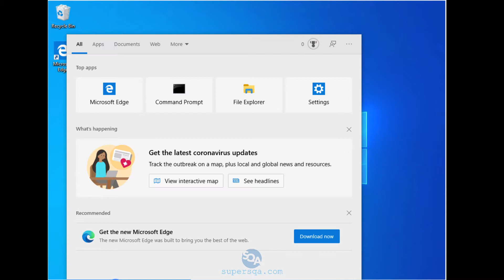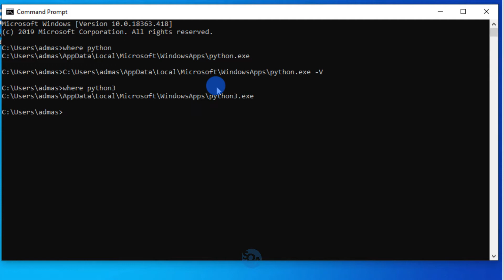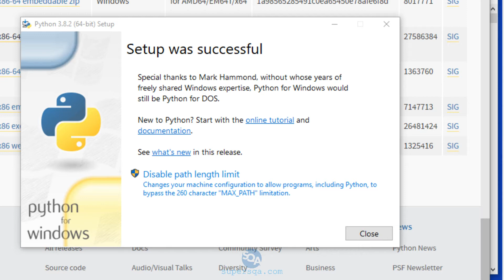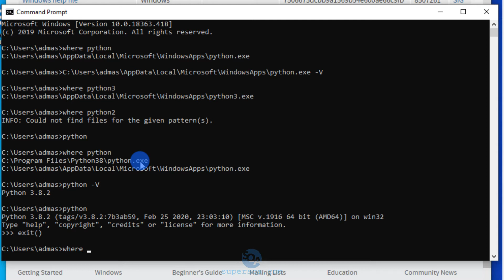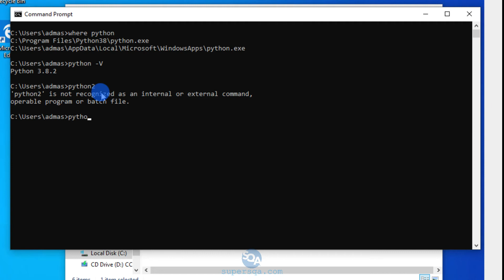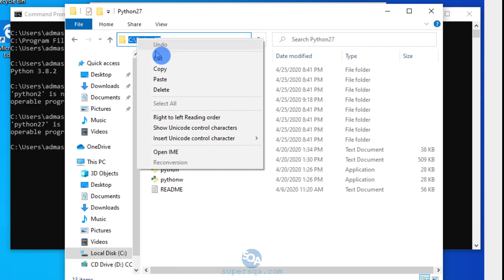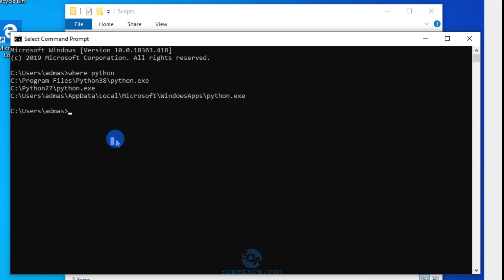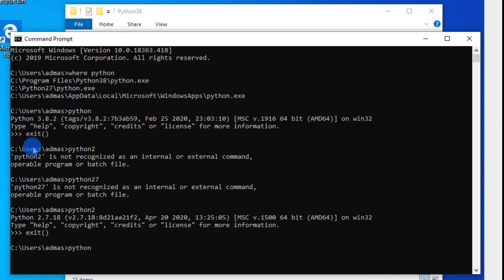How to install multiple versions of Python on Windows (Python 2 Python 3)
Configure multiple Python versions on Windows to enhance your versatility and problem-solving skills as a QA Automation Engineer.

▼▼▼ *YOUR NEXT STEP (FREE COURSE)* ▼▼▼
🎓 *Get My FREE 14+ Hour Software Testing Course:*
Turn this skill into a career. Go hands-on with API, SQL, & JIRA to build an unshakeable QA foundation.

In this tutorial, I show you step-by-step how to install both Python 2 and Python 3 on the same Windows computer. Learn how to set up environment variables properly, check your installations, and switch between versions easily. Whether you’re maintaining legacy code or working on new projects, having both versions installed can save you headaches. Follow along and get your setup right today!

▼▼▼ *THE COMPLETE TOOLKIT (ACCESS PRO)* ▼▼▼
🚀 Ready to become a top 1% QA Automation Engineer? Unlock all courses, our private community, and live workshops.